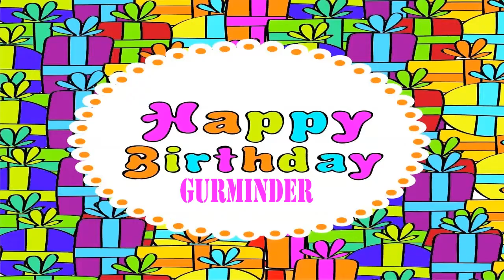Gurminder Wishes & Mensajes